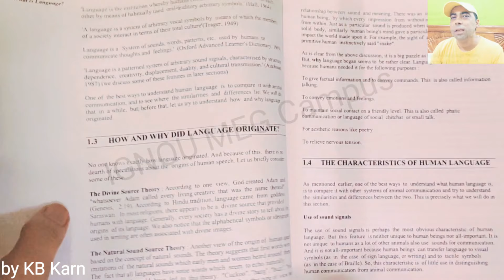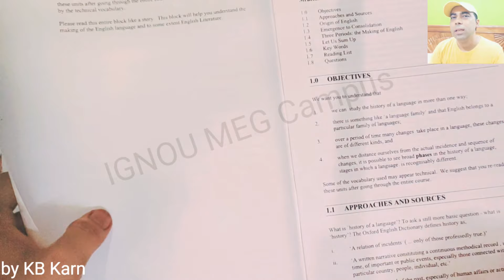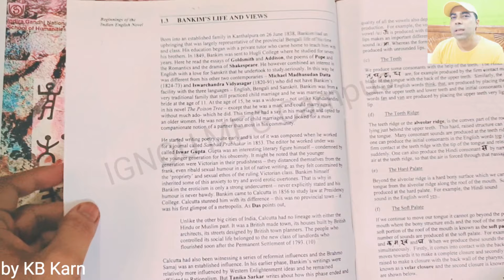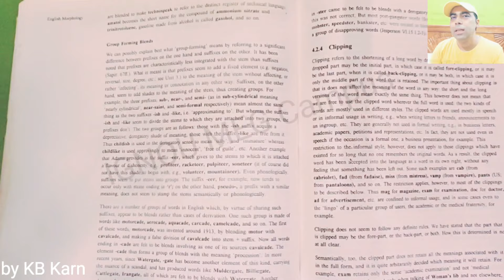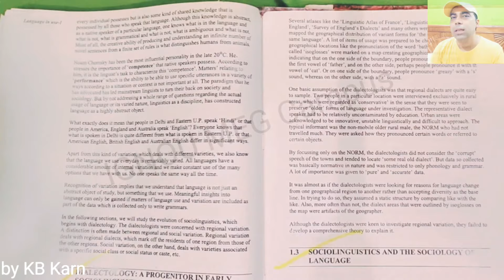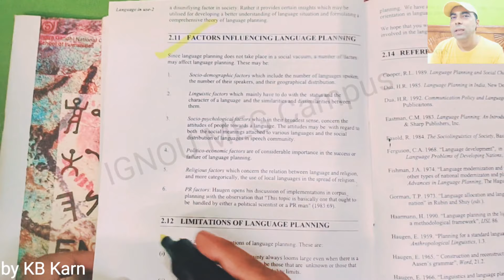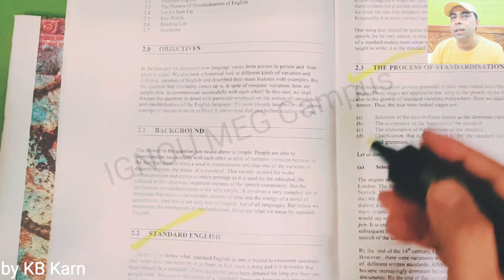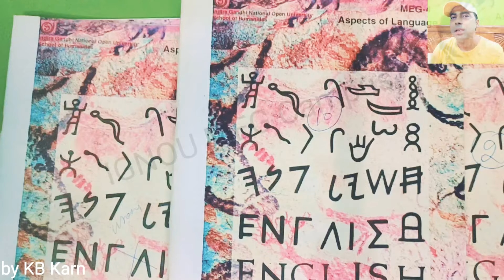MEG 04 Aspects of Language | All Important Topics | all 10 Blocks covered Meg-04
MEG 04 Aspects of Language| All important topics | all 10 Blocks covered

@IGNOU MEG CAMPUS - IGNOU MA ENGLISH LITERATURE